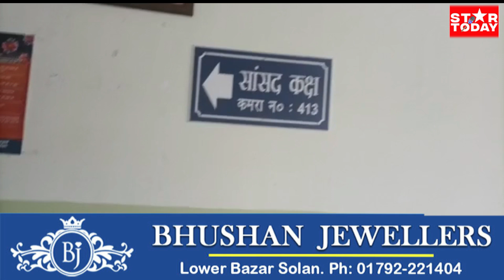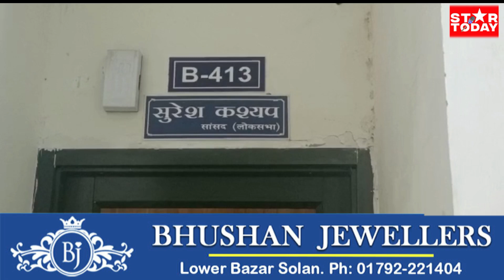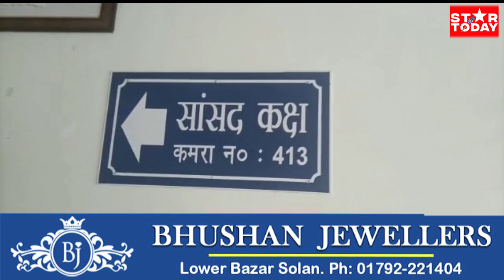अपने सांसद कार्यकाल में जनता की समस्याओं ध्यान नही दे पाए सांसद सुरेश कश्यप : शिवकुमार